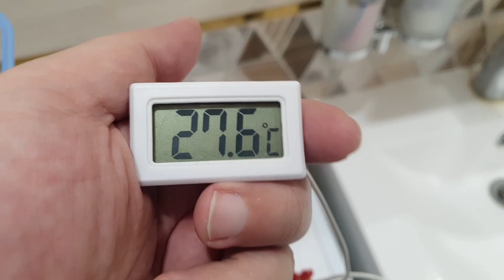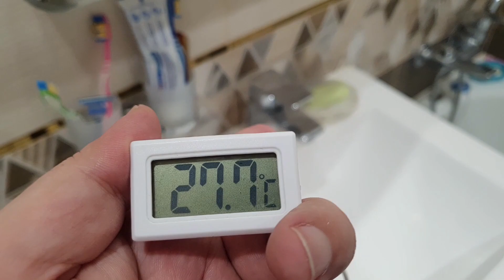Как быстро и легко ухаживаю за аквариумом для гуппи. Несколько годных лайфхаков.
Это видео я снимал эксклюзивно для канала в Дзене.  Пришло время выложить его и тут. Пока есть возможность делать это без бубна. Ну а чтобы вам продолжать смотреть наш аква-контент.
! Во первых скачайте и установите себе VPN и продолжайте смотреть на ютубчике.